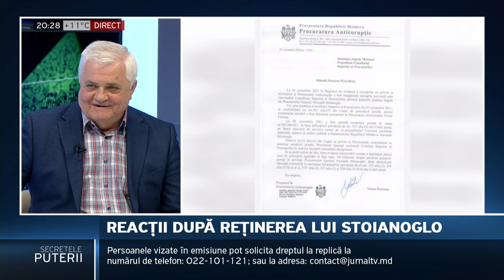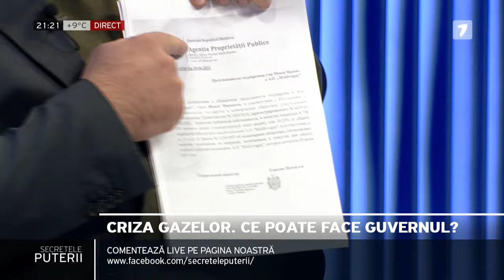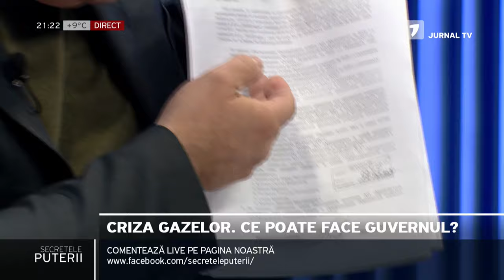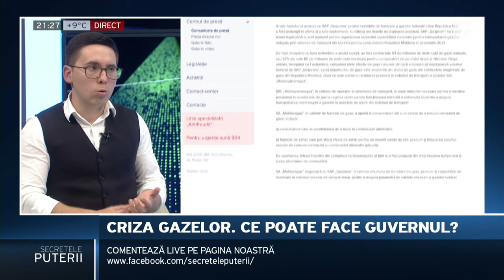Secretele Puterii cu Alex Cozer, ediția din 06.10.2021